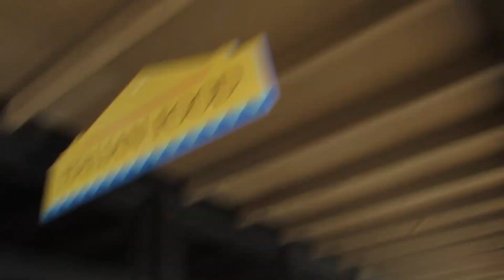Kim Kardashian Flaunts Her Plump Rump And Lady Lumps [2014]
Friday, April 18, 2014 - Kim Kardashian and her chic plump rump step out for lunch in Calabasas, CA